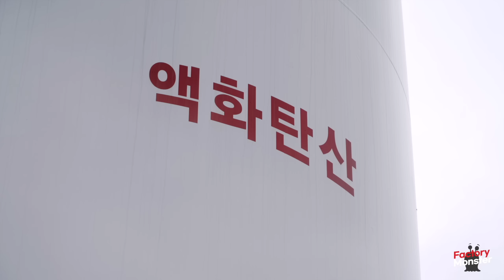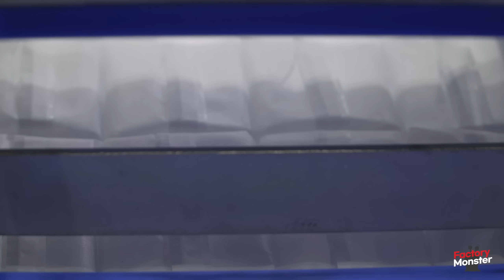Process of Making Tons of Dry Ice. Amazing Factory